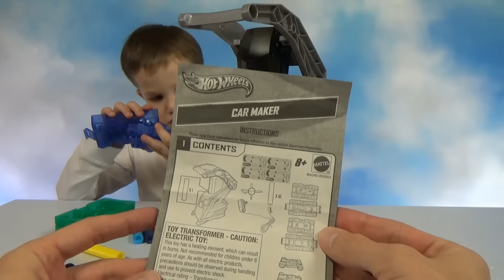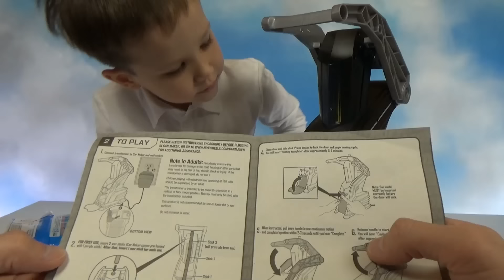Делаем машинки сами